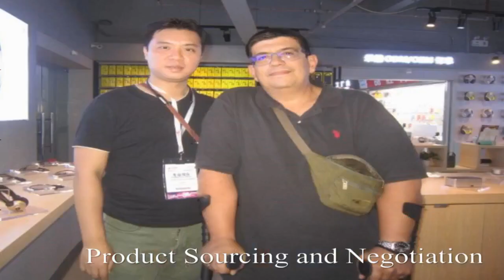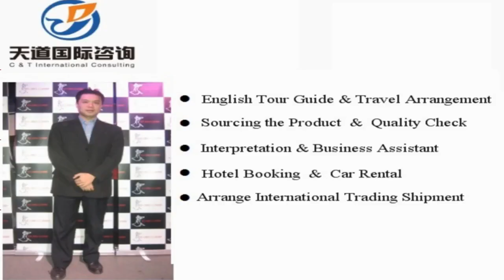Hancheng Sourcing Agent, Hancheng Interpreter, Hancheng Translator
Vchat: huangyiyun328
Skype: michael_328_2

Hi, This is Michael,  a professional interpreter/translator, sourcing agent, business assistant, personal travel tour guide in Hancheng city, Shaanxi Province, China.

Our Detailed Services:

1. Sourcing--could guide you to the wholesale markets and factories for sourcing products with your price and high quality easily !

2. Quality control -- to stay in factory during manufacture to make sure the factories are according to the request production from your side.

3.Shipping -(Express/Air/CONTAINER) -- arrange shipment and work out customs documents and certificates such as packing list,commercial invoice,Certificate of Origin

4. Translation & Interpretation -- follow customer to any city in China ,be your own translator or interpreter. Conference Interpretation(simultaneous/consecutive interpretation),etc.

5. Business Assistant – manage day-to-day operations of business and help keep everything running smoothly.

6. Market research Service: gather information about target markets for our client for helping their business strategy.

7. Travel Arrangement and Plan:  Provide the best itinerary for our client’s trip.

8. Personal tour Guide Service: Provides assistance, information on cultural, historical and contemporary heritage to people on organized tours

9. Car rental—driver service and car pick up anywhere in every city of China.

10. Flight & Train Booking

11. Hotel Booking

12. Business Consultant:  provides professional or expert advice in the fields like Marketing, Export and Import, Human Resource, Public Relationship, Government Policy, Marketing Research, Company Set Up.

Wechat: huangyiyun328
Skype: michael_328_2